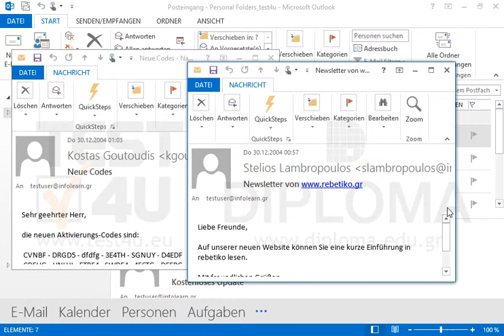Schließen Sie die Nachricht mit dem Titel Neue Codes.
Schließen Sie die Nachricht mit dem Titel Neue Codes. Möchten Sie mehr. Laden Sie das TEST4U demo herunter